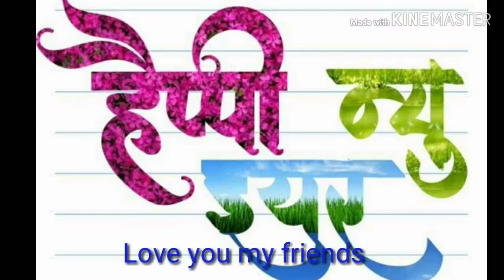Hirdesh kaim Helak 8800310948 happy new year aane wale saal ko salam dj remix best song